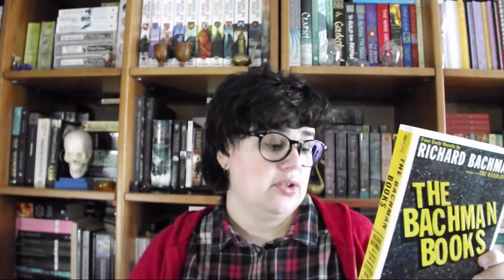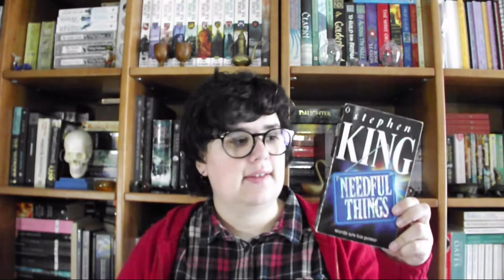Leitura Conjunta - Stephen King | Bookish Vlogmas Dia 26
Convido-vos a fazer uma leitura conjunta comigo de seis livros do autor Stephen King. Esta leitura conjunta decorrerá em 2018
A leitura e discussão sobre do primeiro livro decorrerá entre o mês de Fevereiro e Março. Cada livro será lido durante o periodo de dois meses para todos os participantes tenham tempo de ler o livro ao seu ritmo.
Quem já leu os livros e queira comentar ou discutir os mesmos é bem-vindo a participar.

📚 Livros mencionados!
– Cujo
– The Bachman Books (Rage, The Long Walk, Roadwork, The Running Man)
- Christine
– Pet Sematary
– Salem’s Lot
– Needful Things